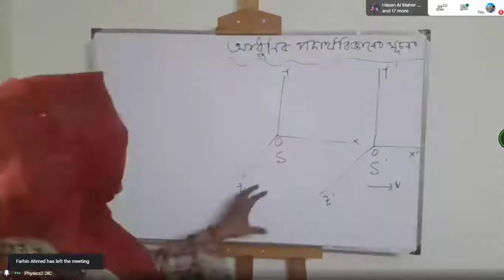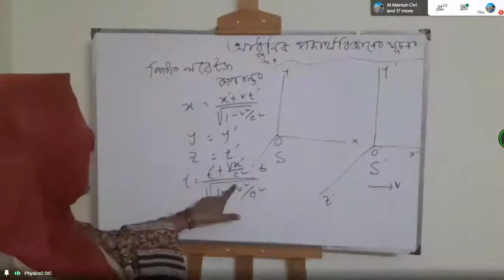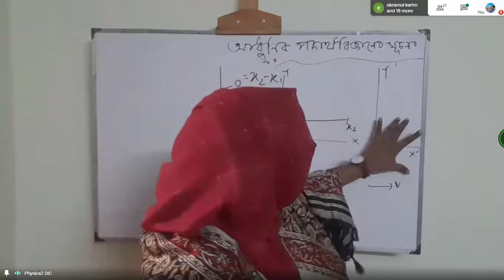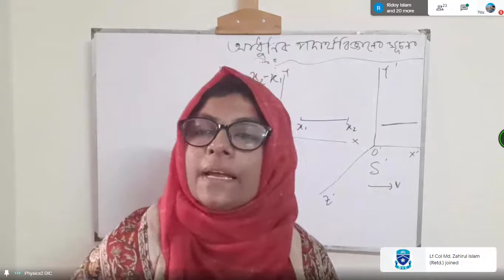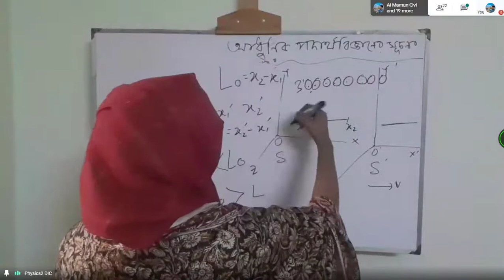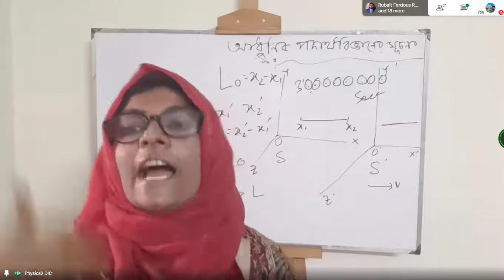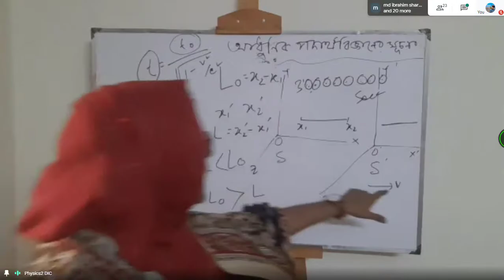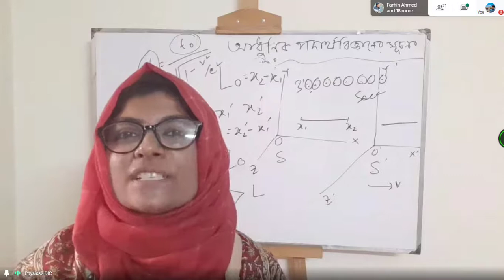66. Physics 2nd paper 8th chapter. [Kakoli ma'am]